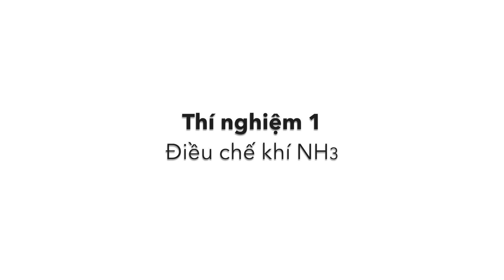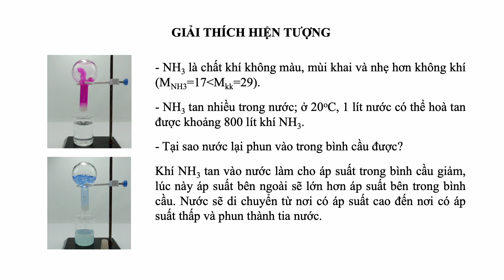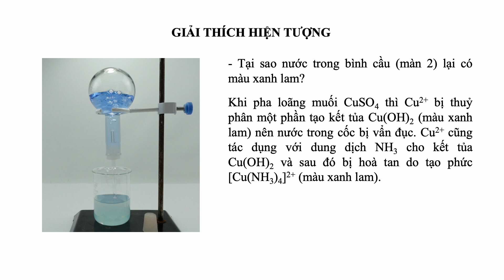Thí nghiệm NH3 (ammonia) tan trong nước. Điều chế NH3 trong phòng thí nghiệm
Make ammonia (NH3). Dissolving NH3 in water
氨气（NH3）的制备。将NH3溶解于水中
アンモニア（NH3）の調製。水中にNH3を溶解する

0:02 Thí nghiệm 1: Điều chế khí NH3
1:59 Thí nghiệm 2: Hoà tan NH3 vào nước